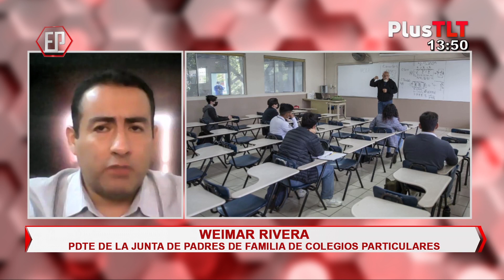RIVERA: “LANZAREMOS UNA CAMPAÑA DE RECOLECCIÓN MASIVA DE DISPOSITIVOS PARA AYUDAR A ESTUDIANTES”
Weimar Rivera, presidente de la junta de padres de familia de los colegios particulares invita a la población a sumarse a una campaña de donación masiva de dispositivos móviles para estudiantes que no cuentan con recursos para asistir a las clases virtuales.